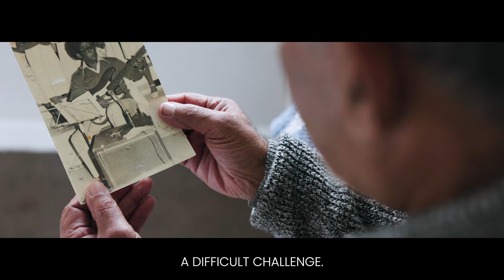10 Signs You're Already Living in The 5th Dimension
The Fifth Dimension is not a destination; rather, it is a state of being, a level of consciousness that resides within you. Interestingly, you might already find yourself in this dimension without recognizing it.

So, how can you discern if you're in this dimension? It all boils down to awareness. You begin to sense a shift, as if the familiar world is undergoing a transformation, akin to awakening to a new reality.

Now, you might be wondering, what exactly is this Fifth Dimension? It's not tangible or visible; instead, it's a unique way of experiencing life at a profoundly different level.

Consider this: have you ever encountered a moment when it seemed like the world you once knew was unraveling? In such instances, panic may set in, and questions about why unfavorable things are happening might arise.

This is an integral part of the awakening process. While it may initially feel like chaos or destruction, it signifies a period of spiritual awakening, a divine shift taking place.

The universe is reorganizing elements for a grander plan. When you perceive this shift, you are in harmony with the divine plan.

Perhaps you've heard the phrase "it's always darkest before dawn." It's analogous to that concept. At times, things may appear bleak before a significant breakthrough. The challenging and dark periods serve as indicators that you are on the verge of something extraordinary.